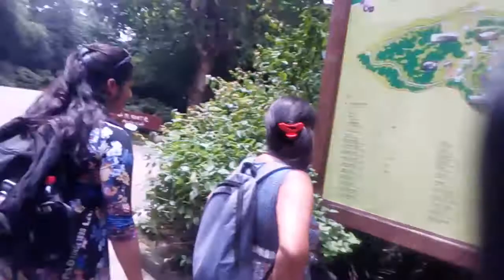July 14, 2018